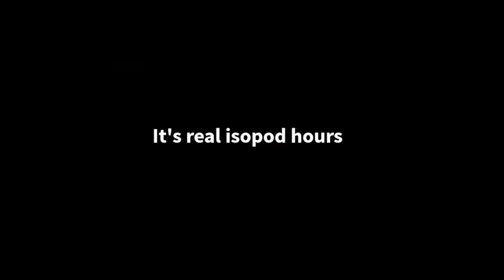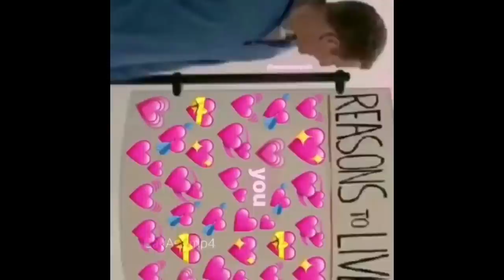youtube video #-EP0WgfCvxY